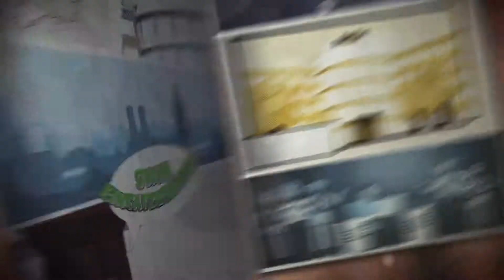SWM Helden - Fernwärme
Brrr… Friert da jemand? Das ist ein Fall für unseren M-Fernwärme Man. Er kümmert sich darum, dass aus kalt ganz schnell warm wird. Ruckzuck – Wärme!

Er ist eine unserer zahlreichen Heldinnen und Helden, die München rund um die Uhr am Laufen halten.